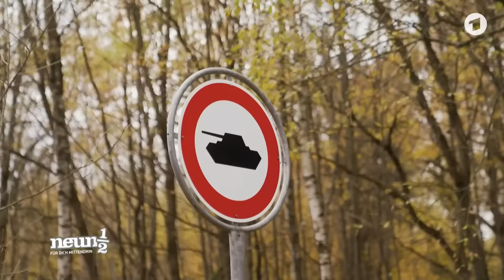Bundeswehr: Trainieren für den Ernstfall | neuneinhalb | WDR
Wozu brauchen wir eine Armee? In Deutschland herrscht doch seit Jahrzehnten Frieden – könnten wir da nicht eigentlich auf die Bundeswehr verzichten? Um das herauszufinden, begleitet Robert eine Truppe Soldatinnen und Soldaten, die bei der Bundeswehr dienen. Robert erlebt nicht nur, wie sie mit Panzern für den Ernstfall trainieren, sondern erfährt auch, welche Aufgaben die Bundeswehr hat.

Ein Film von Antía Martínez Amor. Dieser Beitrag wurde 2023 produziert. Alle Aussagen und Fakten entsprechen diesem Stand und werden nicht aktualisiert. "neuneinhalb" ist ein Format, das sich an Jugendliche und Kinder richtet. Das bedeutet: Bestimmte Funktionen wie Kommentare sind für diese Videos nicht verfügbar.
Du bist zwischen 10 und 19 Jahre alt und kennst unsere Sendung „neuneinhalb – für dich mittendrin“? Dann würden wir uns über deine Unterstützung freuen. Mach mit bei der Umfrage! Denn uns interessiert DEINE Meinung über uns.